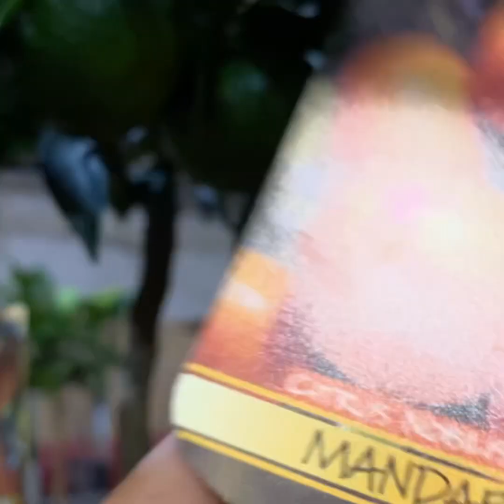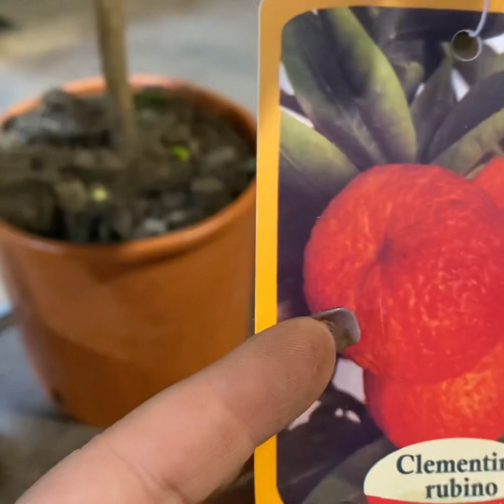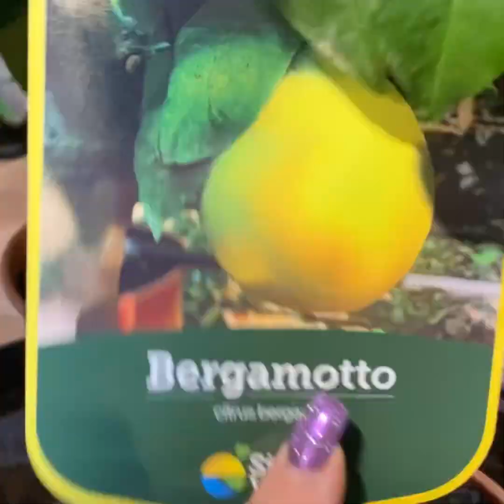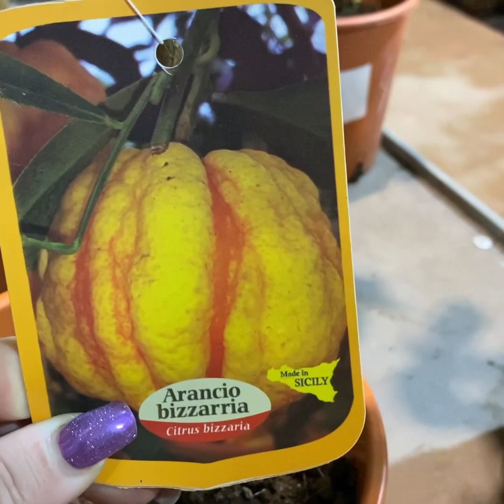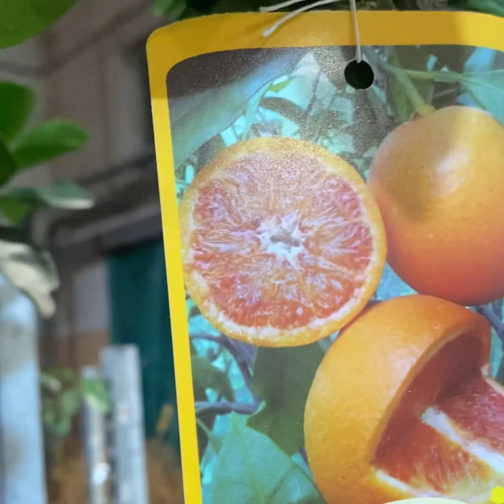Краткий обзор:новый привоз 23 ноября 2021. Часть 2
Добрый день, друзья, приглашаем в гости на краткий обзор растений, которые приехали и те, что в наличии Как всегда мы знакомим вас с нашим ассортиментом
Отправляем во все регионы, всеми Транспортными компаниями. Работаем с физическими и юридическими лицами. Оптом и в розницу. Оплата на расчетный счет. 📦🚚 Смотрите, наслаждайтесь, выбирайте ..💕Приезжайте в гости. Добро пожаловать!
Нас можно найти: Г. Санкт-Петербург, ул. Штурманская 9 (отправляем всеми транспортными компаниями во все регионы и страны Таможенного Союза)